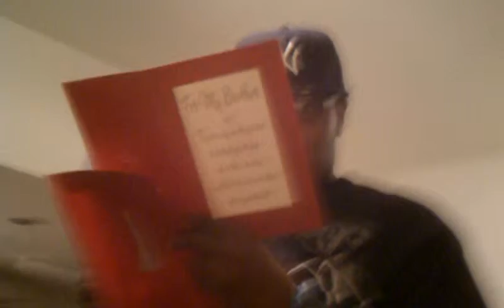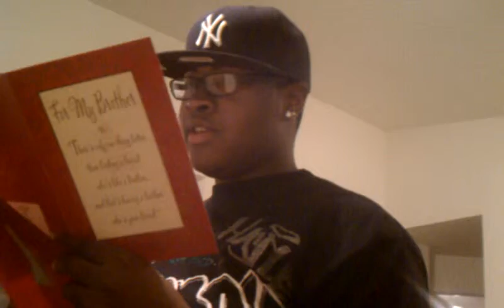Hermosa fiesta diciembre 2010